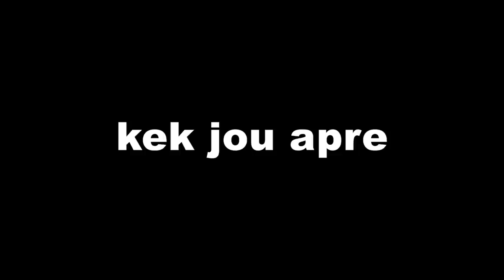TANTASYON DYAB Epizod 2